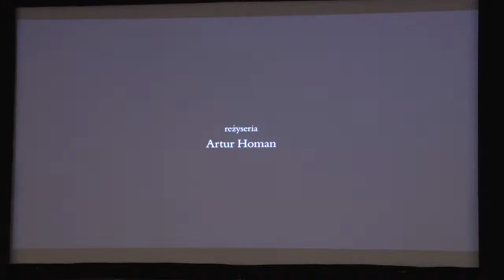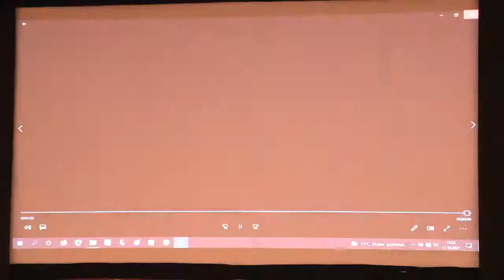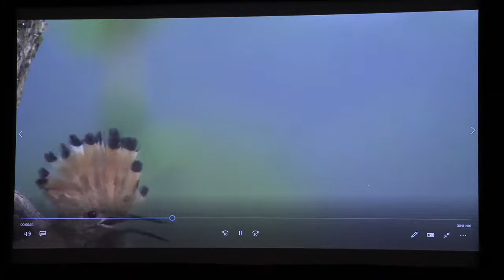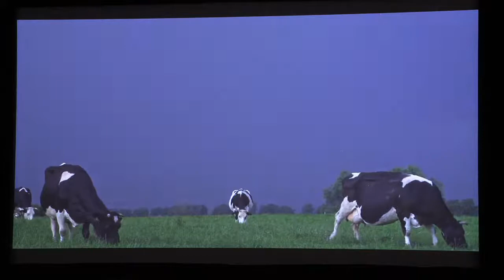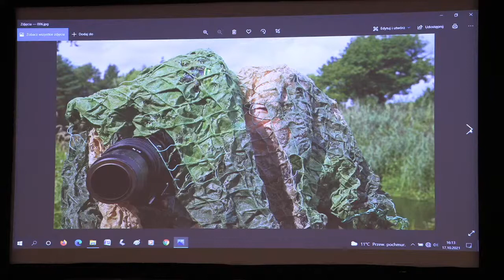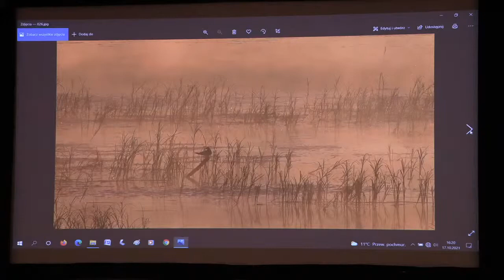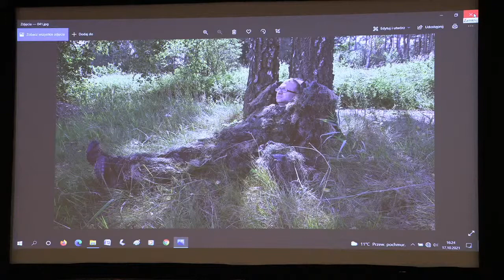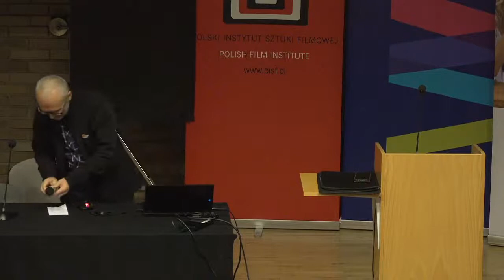Filming nature: hard work or outdoor fun? – Artur Homan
17.10 Sunday:

10:00 - Artificial intelligence development perspectives – Prof. Aleksandra Przegalińska, Kozminski University

12:00 - A career as a filmmaker in the CGI industry. – James Ben (RealTime Warriors)

14:00 -  Meeting with the maker of "Balcony Film" – talk about a documentary film – directed by Paweł Łoziński

15:30 - Filming nature: hard work or playing Indian? – Artur Homan

17:00 -  When is it really worth making a music video. Everything a creator should know. – director Konrad Aksinowicz